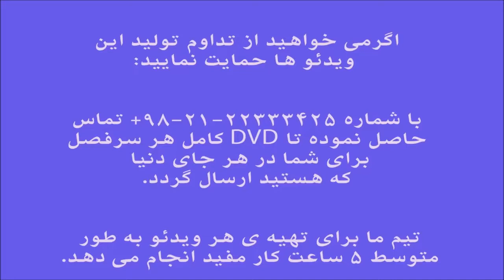آموزش کمانچه کتاب اردشیر کامکار 143 ایمان ملکی